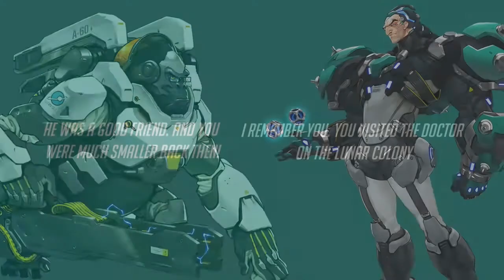Overwatch: Sigmas Current Finished interactions